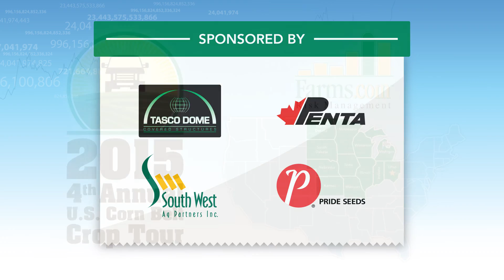Duane Bissonette Crop Tour Interview 2015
2015 Corn Belt Crop Tour Farmer Interview with Duane Bissonette of Mapleton, Minnesota.